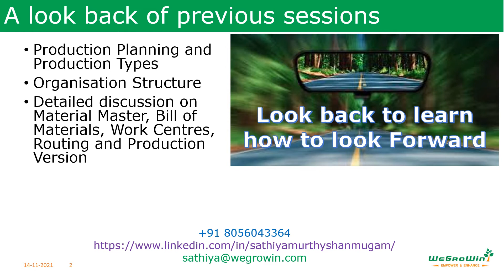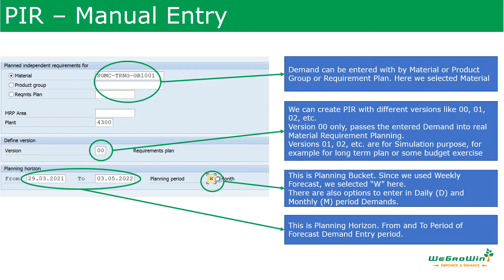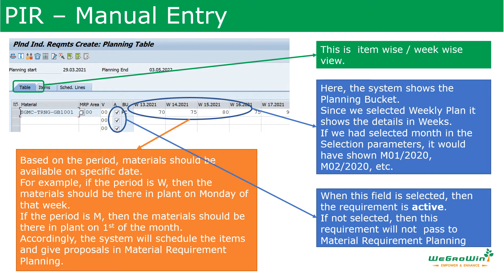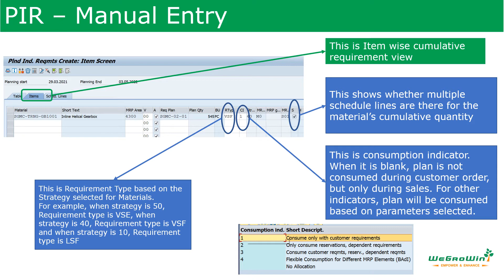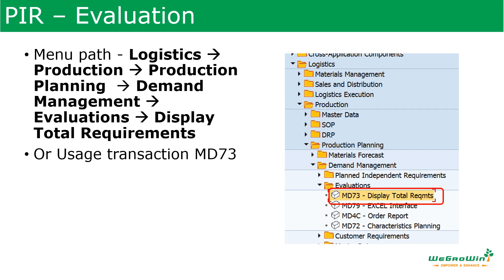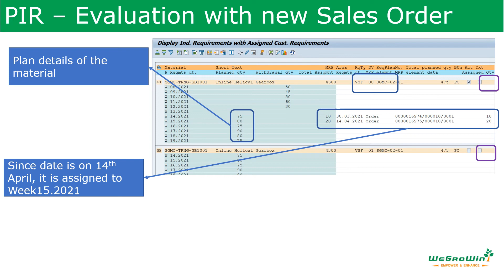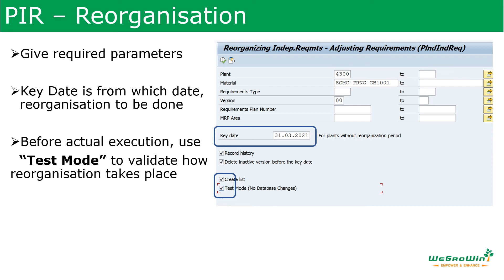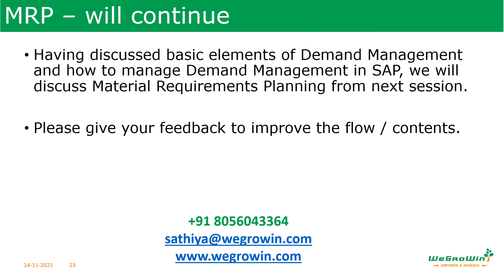01-42 SAP PP – Managing Demand - Planned Independent Requirement PIR (SAP Production Planning)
In the last two sessions, we discussed in Tamil, fundamentals of demand management and various elements of demand management in SAP. In this session, we will discuss how to manage Demand, that is Planned Independent Requirement (PIR) in SAP.
From next session, we will discuss MRP (Material Requirements Planning)
This course is available in English also.